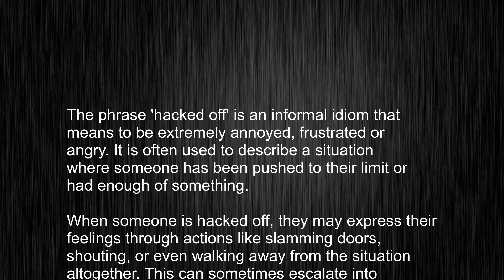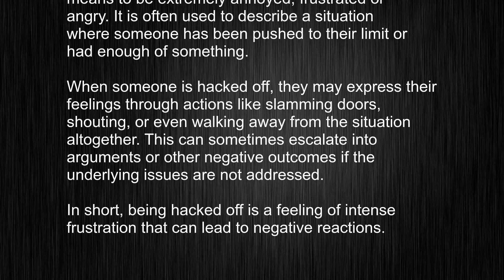What's the meaning of "hacked off", How to pronounce hacked off?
This video tells you what "hacked off" means, how to pronounce it, provides a pronunciation guide and an accurate definition.
00:00 Pronunciation
00:23 Meaning

- What is the meaning of hacked off
- How to say hacked off
- What is the definition of hacked off
- How to pronounce hacked off

Visit our free audio/video dictionary tutorial to learn how to correctly pronounce words/names and to learn their meanings, definitions, just like hacked off definition and meaning in Merriam-Webster, hacked off definition and meaning in Collins English Dictionary, hacked off definition and meaning in The Oxford English Dictionary, hacked off definition and meaning in Longman Dictionary of Contemporary English, hacked off definition and meaning in Cambridge Advanced Learner's Dictionary, and more.